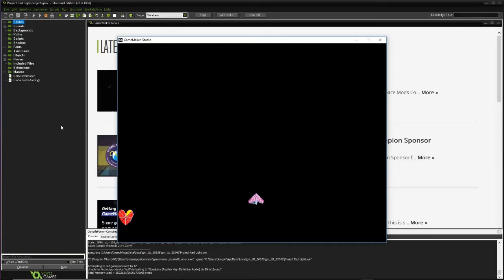Shooter First Boss Demo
Here's some footage of the first boss fight from my video game.